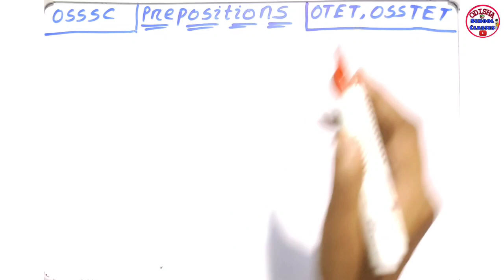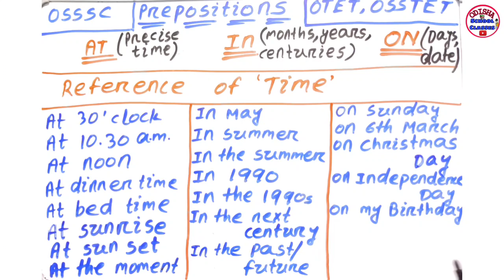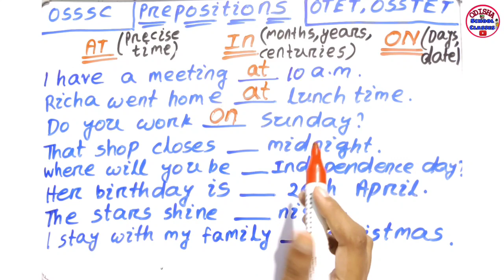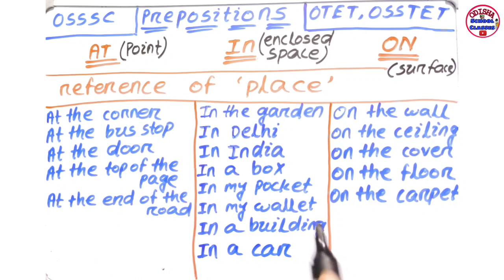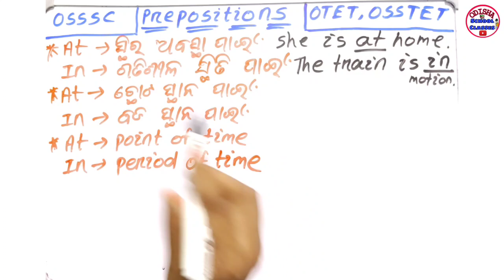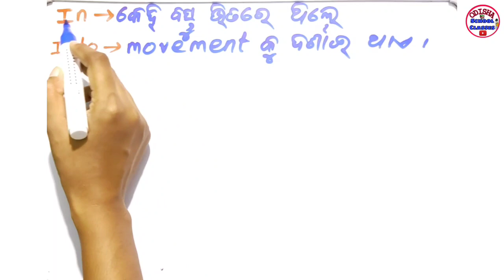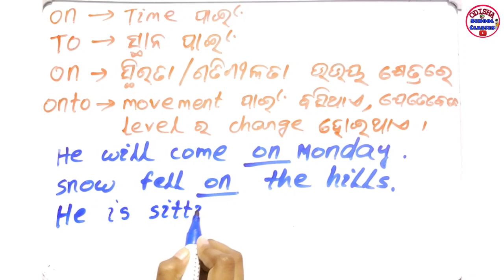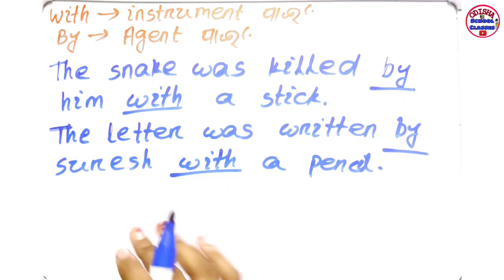OSSTET, OTET, ASO, ARI Amin English Grammar Class Preposition by Odisha School classes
In this Video I discussed about English Grammar Preposition for all competitive exams.